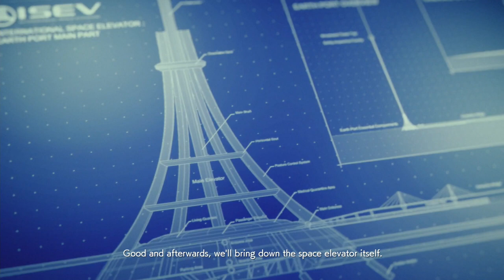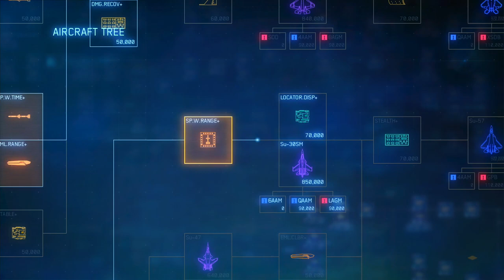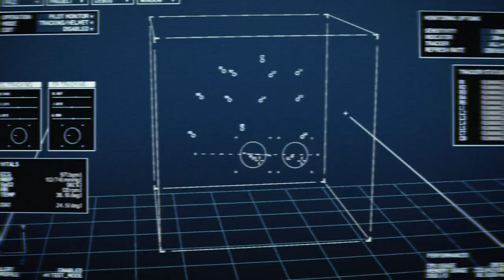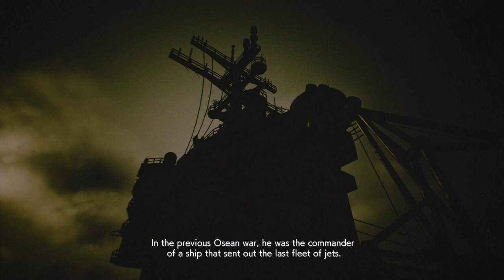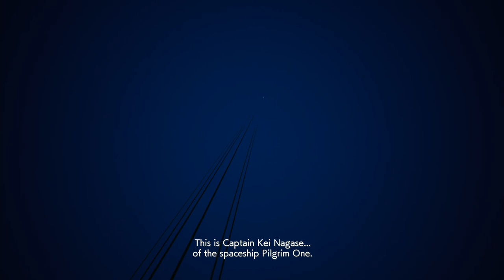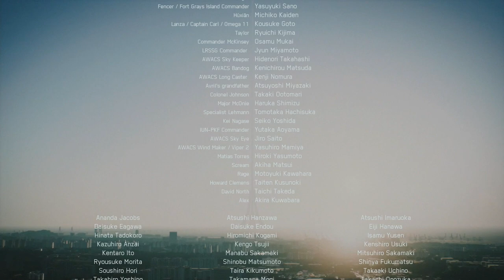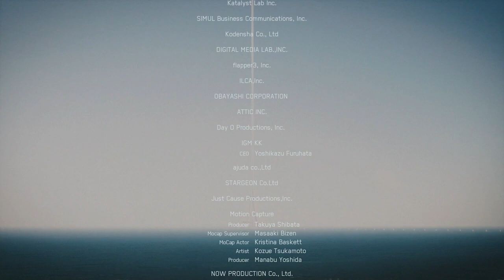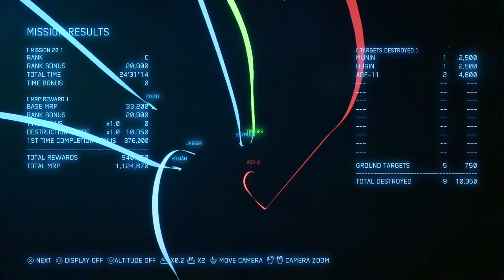ACE COMBAT 7: SKIES UNKNOWN - PS5 Walkthrough - PART 11 - DARK BLUE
Lighthouse
Dark Blue